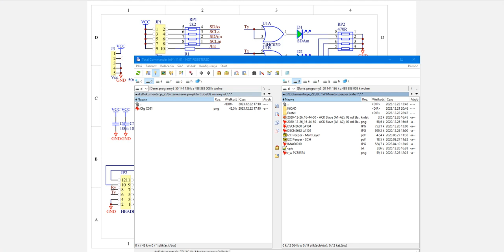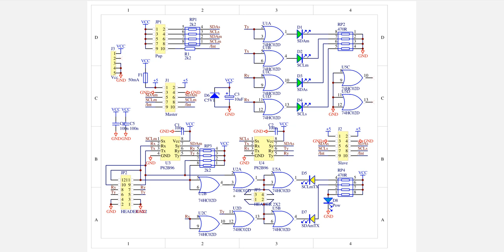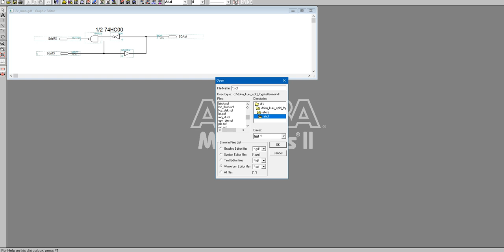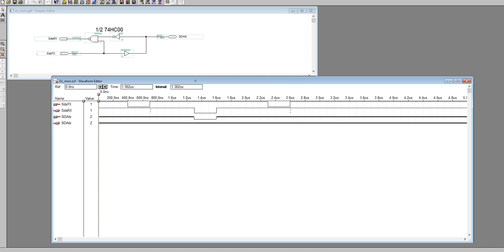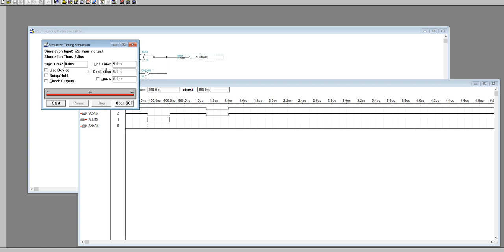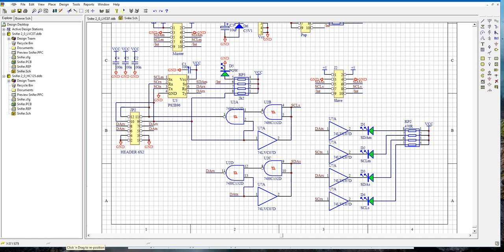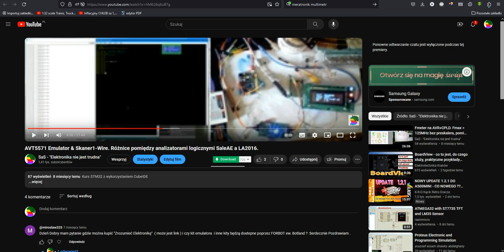Monitor magistrali 2-kierunkowej (I2C, 1-Wire, UART Half Duplex, itp), część 1 - wstęp